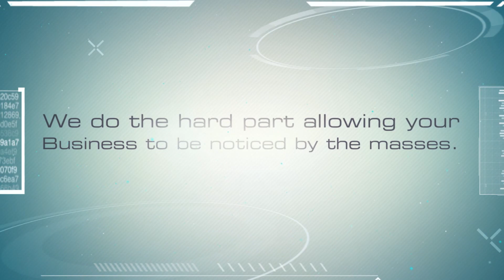Online Beast Marketing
Online Beast Marketing attacks through several different approaches. We deliver on our promise and look to make your business brand recognizable every way possible online and
 offline.